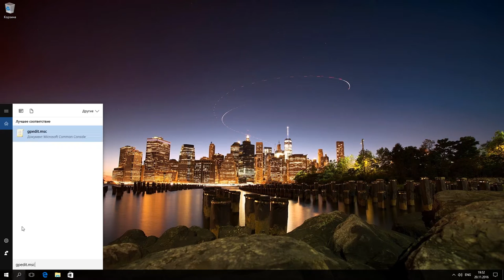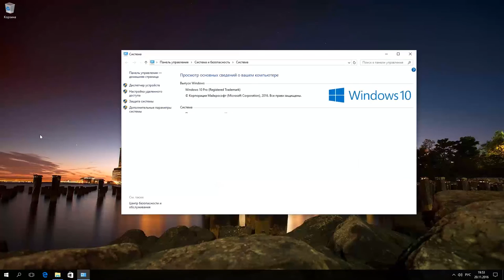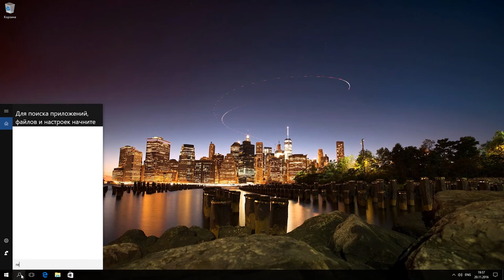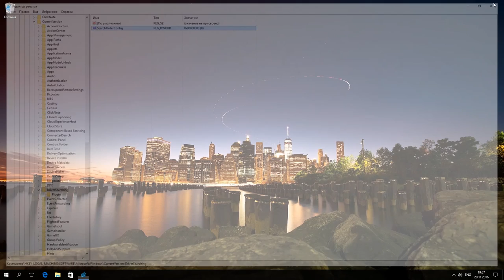Отключения автоматического обновления драйверов в Windows 10, 8, 7 🔄🚫💻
👍 Смотрите как отключить автоматическое обновление драйверов в Windows 10, 8 и 7.

Читайте: Windows 10 Anniversary Update: возможные проблемы и способы их решения

Содержание:
0:00 - Первый способ
1:18 - Второй способ
1:54 - Третий способ

Иногда бывает так, что новые версии драйверов не всегда совместим с вашим оборудованием и это приводит к ошибкам, либо к нестабильной работе системы.
Поэтому, давайте подробнее рассмотрим, как же отключить автоматическое обновление драйверов.
Первый способ
Открываем поиск и вводим "gpedit.msc".
Запускаем.
Открылся "Редактор локальной групповой политики"
Далее переходим в "Конфигурация компьютера" -"Административные шаблоны" - "Система" - "Установка драйвера"
Делаем двойной клик по пункту "Отключить запрос на использование Центра обновления Windows при поиске драйверов"
Здесь выбираем "Включено" и нажимаем "Применить".
Возможно потребуется перезагрузка системы для применения новых настроек.
Примечание. Данный способ подойдет только для Windows 10 профессиональной или корпоративной.
Но мы так же дополнительно рассмотрим в этом видео еще несколько вариантов отключения автоматического обновления драйверов в Windows 10, которые подойдут и для других вариаций данной операционной системы.
Итак, Второй способ
В поиске вводим "Система" и запускаем.
Здесь нажимаем "Дополнительные параметры системы"
Открылись "Свойства системы"
Переходим на вкладку "Оборудование"
Нажимаем "Параметры установки устройств"
В открывшемся окне выбираем пункт "Нет" и кликаем по кнопке "Сохранить"
Примечания. Для этого действия необходимо быть администратором.
Третий способ
В поиске вводим "regedit" и запускаем.
Открылся "Редактор реестра"
Здесь переходим в "HKEY LOCAL MACHINE" - "SOFTWARE" - "MICROSOFT" - "WINDOWS" - "CURRENTVERSION" - "DRIVERSEARCHING"
Открываем "SearchOrderConfig" и ставим значение "0" и применяем изменения - после этого система перестанет автоматически искать драйвера.
Возможно, потребуется перезагрузка для применения новых настроек.
На этом все. Надеюсь данное видео будет полезным для вас.

Смотрите другие ролики на тему: ОбновлениеWindows, ОбновлениеДрайверов, Windows10, АвтоматическоеОбновление, Администратор, AnniversaryUpdate.